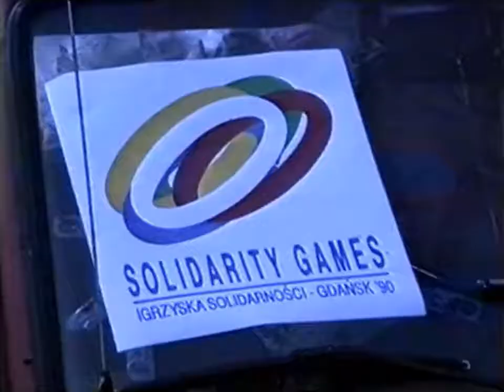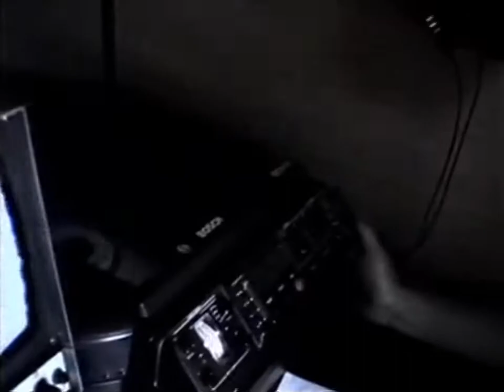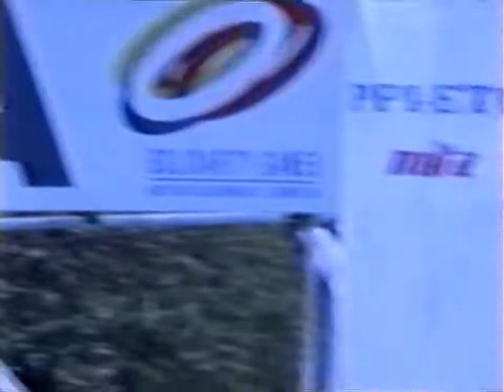IGRZYSKA SOLIDARNOSCI 20 08 1990 VHSRIP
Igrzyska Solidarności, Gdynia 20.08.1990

Goal of this test is a preserve a "smooth" style content, by change each field interlaced video into a separate progressive frame. Upscaling to 720p is necessary becouse of restrictions of youtube upload HFR.

Camcorder: Panasonic M7
VCP: Philips VR1500
TBC: KeyWest Big VooDoo TBC10
Grabber: Hauppauge HVR-1110/Philips SAA7131E